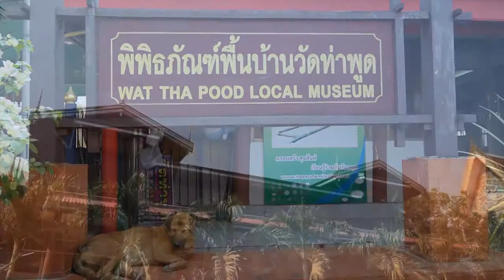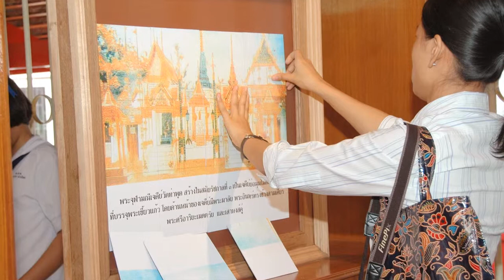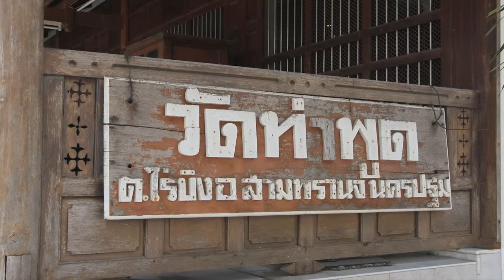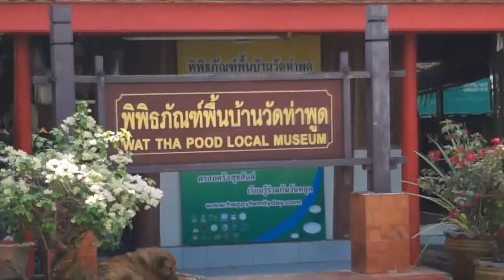พิพิธภัณฑ์พื้นบ้านวัดท่าพูด version 2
พิพิธภัณฑ์พื้นบ้านวัดท่าพูด ตำบลไร่ขิง อำเภอสามพราน จังหวัดนครปฐม
โครงการฐานข้อมูลพิพิธภัณฑ์
การสัมภาษณ์ นายมานะ เถียรทวี ตำบลไร่ขิง
อ.สามพราน จ.นครปฐม
24 มกราคม 2557

- SAC@2014 - ศูนย์มานุษยวิยาสิรินธร